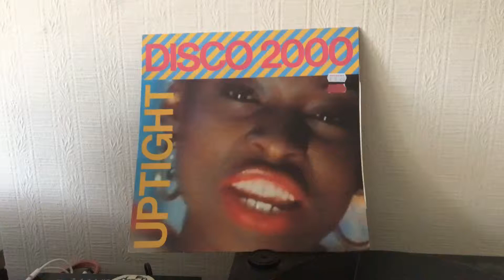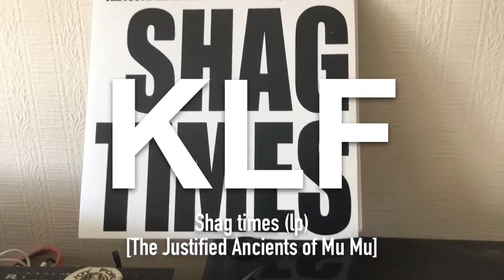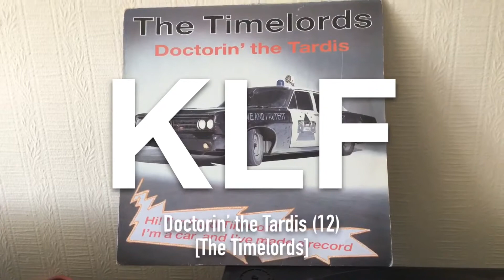Listening to my LPs & 12s KLF